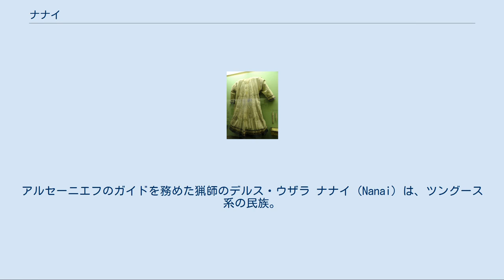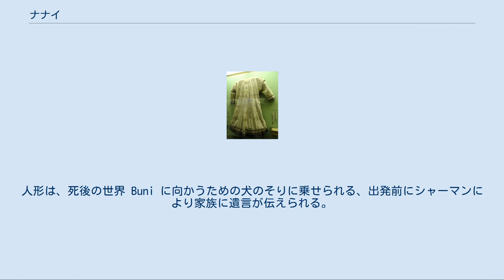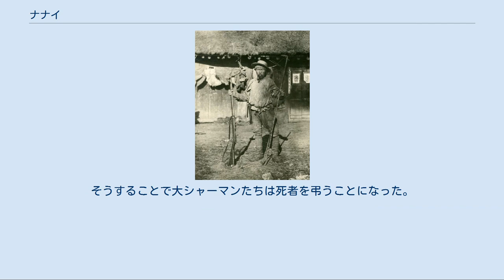ナナイ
アルセーニエフのガイドを務めた猟師のデルス・ウザラ ナナイ（Nanai）は、ツングース系の民族。
分布は主にアムール川（黒竜江）流域で、ロシア国内に約1万人で、中国国内にも居住している。
2004年人口調査時の中国国内人口は約4640人。
中国国内のナナイはホジェン族（Hezhen；赫哲族、拼音: Hèzhézú ホーチョーズー）と呼び、55の少数民族の一つとして認定されている。
 ロシアに住んでいるナナイは、一部がロシア人との混血が進んでいる。
 ナナイの内名（自ら使用する民族名）は「キルン（[kilən]、ナニオ、ナブイ）」または「ホジェン（[χədʑən]、ナナイ）である。「ナ」は「土地、地面、国、地元」を表し、「ニオ、ブイ、ナイ」は様々な方言で「人」と意味する。
 ロシアの言語学者L.I.セム（Сем Л. И.、L. I. Sem）がキリル文字で「ホジェン（[χədʑən]」をхэǯэ най (Hezhe nai) or хэǯэны (Hezheni)と表し、アムール川（黒竜江）流のナナイの内名であり「川の下流に住む人々」という意味だと説明した。
これが中国名でナナイを “黑斤” (Heijin), “赫哲哈喇” (Hezhehala)、現代中国語で“赫哲” (Hezhe) と呼ぶ語源となっている。
 サケの皮で作られたコート（アメリカ自然史博物館） 河川でのサケ・マス漁などの漁撈が民族の特徴的な生業で、中国ではキャビア採取のためなどのチョウザメ漁も行う。
シャーマニズムを信仰し、生活の一部が観光化されてもいる。
 漁撈が代表的な生業であるため、食生活は魚食が中心である。
アイヌ料理のルイベやヤクート料理のストロガニナと同じく凍らせた魚肉を切り分けて食べる。
かつては調味料や香辛料を用いずにそのまま食べていたが、現在では生の魚肉を酢・醤油・唐辛子などの調味料・香辛料で味付けして食べる。
 かつては、河川の近くに穴を掘り木を用い、半地下式住居を建造して日常の住居としたが、現在そのような住居は漁撈の際の臨時の寝泊りのために建てるのみで、日常の住居は近辺に居住するロシア人または漢民族の住居と同様のものとなっている。
 かつてはサケ・マスなどの皮から魚皮衣を製作して春から秋の普段着として着用し、漢民族から魚皮韃子（ユイピーダーズ）・魚皮套子（ユイピータオズ）と称されたが、現在魚皮衣製作は、結婚の際の嫁入り道具として、または博物館への出品のためにたまに行うのみであり、日常的に着用する衣服ではなくなっている。
 かつてはゴリドと呼ばれ、ロシア軍人ウラディミール・アルセーニエフの『デルス・ウザラ』の主人公に描かれている。
この作品は、黒澤明が1975年に日ソ合作で監督した映画『デルス・ウザーラ』の原作である。
 ハバロフスクの北75kmにあるシカチ・アリャンにはナナイ族の博物館があり、衣装や漁の道具が展示されている。
 ナナイ族は、熊や虎に対して尊敬を捧げるシャーマニズムを信仰していた。
シャーマンは神に祈りを捧げることで、悪霊を追い出す力を持っていると考えていた。
彼らは太陽、月、山、水、木の精神を崇拝していた。
また、火などの無生物を擬人化する宗教観をもっていた。
 大地について 大蛇が川の谷間を掘り起こすまで、その土地は平らだった。
 死生観 身体が魂の外殻に過ぎないので、人が死ぬと魂が生き残る。
ひとりひとりが魂と精神の両方を持っているとされ、死ぬとそれらが分かたれると考えていた。
人の精神は悪意を持って生きる親戚に害を及ぼし始めるようになる。
時間が経つにつれ、これらのアンバンは飼いならされて礼拝が可能になるが、そうでなければ悪霊を追い出す特別な儀式が必要になる。
 死後、人の魂はラチャコと呼ばれる布製の一時的な避難所に入れられ、故人の魂は7日間ラチャコに残り、その後パヨと呼ばれる木製の人形に移され、最終的な葬儀の儀式までパヨで保管される。
パヨの中にいる間、生きている人のように世話される。
死者の最終的な儀式は kasa tavori と呼ばれ、3日間続く。
その間多くの祝宴があり、故人の魂は死後の世界への旅の準備が行われる。
その日、mugdeh と呼ばれる故人とほぼ同じ大きさの人間のような木製の人形に魂が移される。
人形は、死後の世界 Buni に向かうための犬のそりに乗せられる、出発前にシャーマンにより家族に遺言が伝えられる。
その儀式後、シャーマンは犬ぞ...